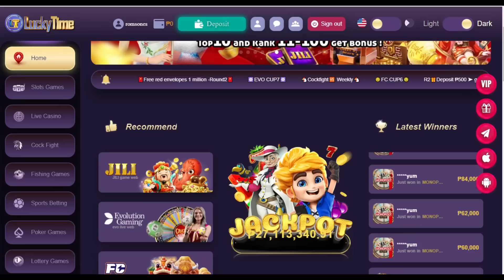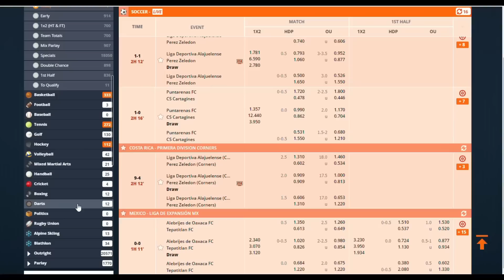MARLON TAPALES VS AKHMADALIEV FIGHTS! HAPON NAGBIGAY KNOCKOUT KAY TAPALES PINAGLARUAN LANG CHAMPION